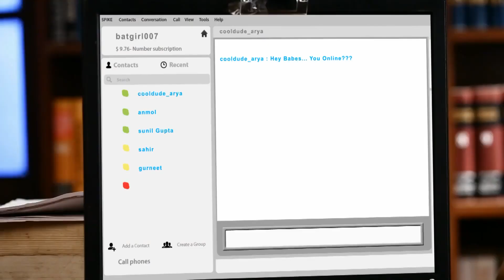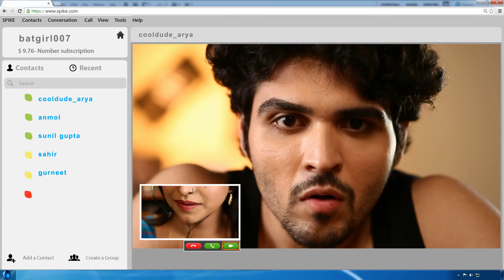Warrior High | Kamini's Video Chat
Kamini's Video Chat

Warrior High is a prestigious high school in Dehradun. The show follows the lives of young boys and girls as go through the trials of heartbreak and compete against each other to rise up the social ladder.